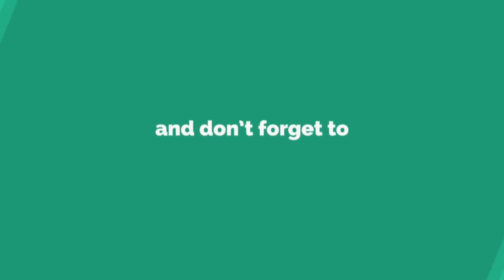Traditional rangoli with 9dots | Simple and easy kolam with 9x5dots | Festival kolam with 9dots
Rangoli_designs_for_beginners | kolamDesign | SimpleAndEasy | new designs 2020 | Kolam Tamil || small sikku kolams

@lakshmievelayudham. Install the app to follow my photos and videos.